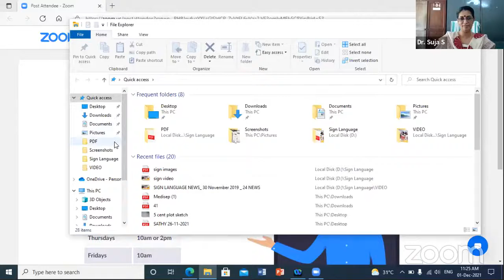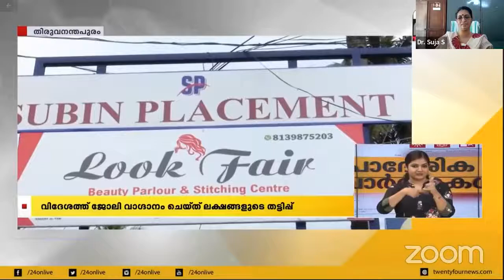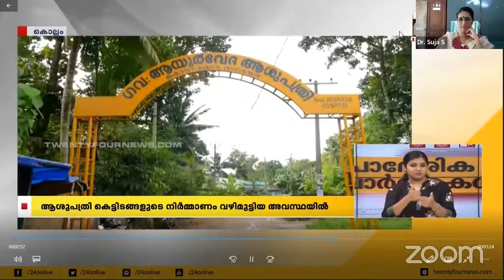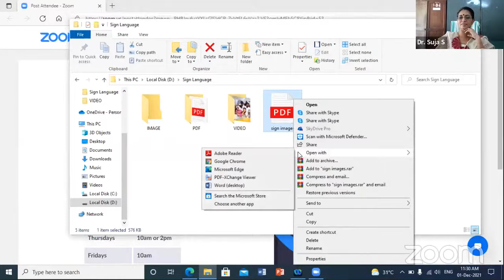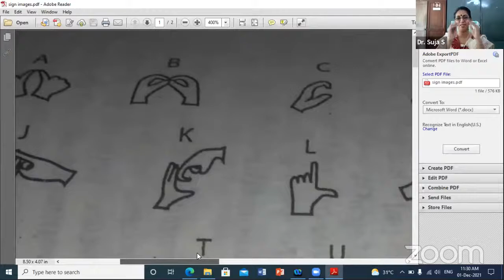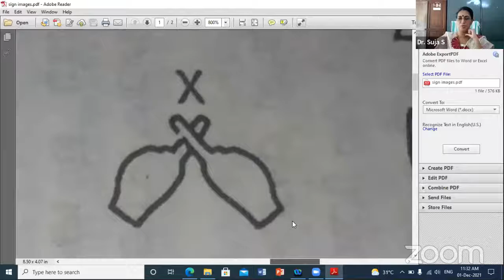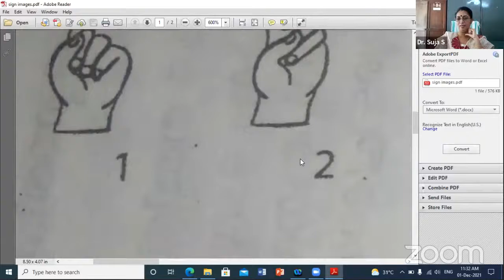Platinum Jubilee International Virtual Literary Conference